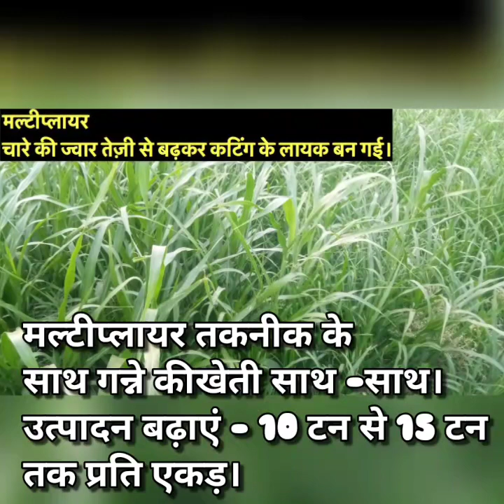गन्ने की खेती में उत्पादन बढाएं 10 टन से 15 टन प्रति एकड़ - 09456024572/ 09313288364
गन्ने की खेती में 10 टन से 15 टन प्रति एकड़ उत्पादन बधाएँ - 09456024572/ 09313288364